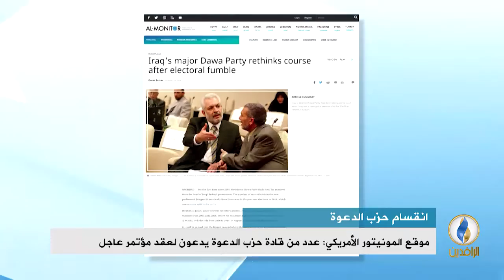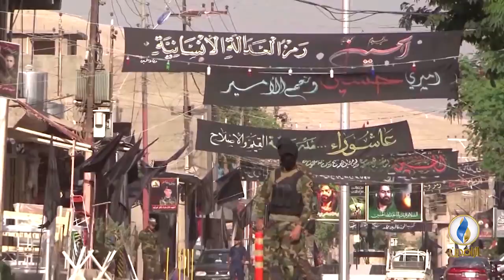تقرير إخباري.. المالكي يدعو لمؤتمر عاجل لتوحيد صفوف الحزب وإنهاء الانقسامات الداخلية